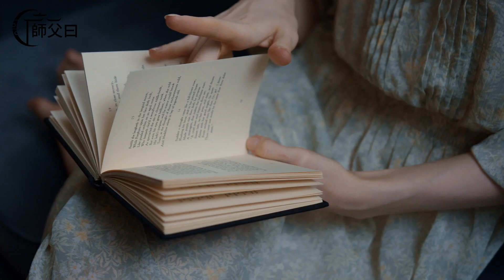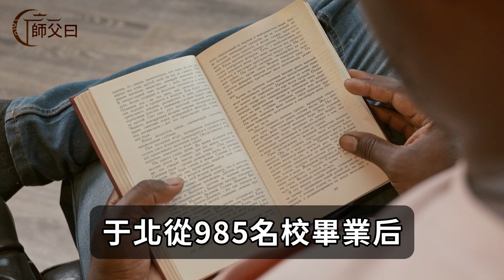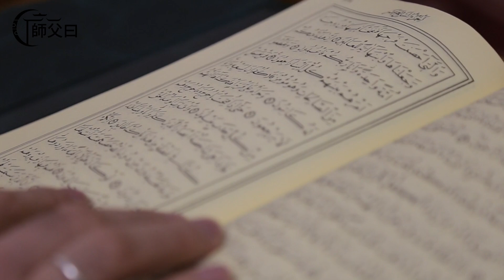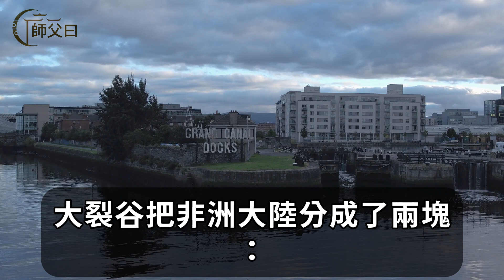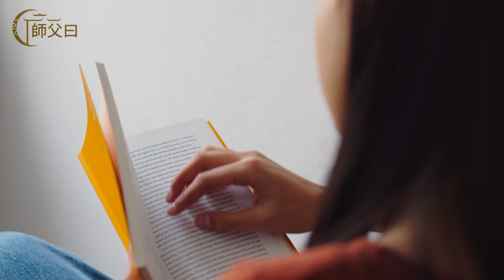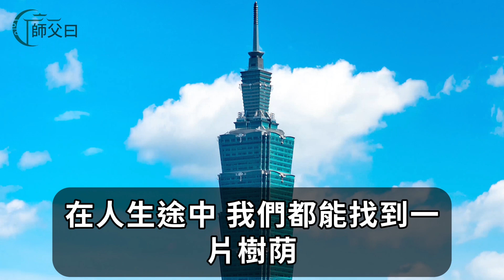砍掉內心的樹枝，逼自己不斷前進，熬過了短暫的痛苦與不適，妳才能遇見更好的自己。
砍掉心中的樹枝（深度好文）

成長，只在不舒服的狀態下才會發生。

《晏子春秋》裏記載，公元前685年，齊桓公任命管仲為相國。

當時齊國百姓大多衣著破爛，食不果腹，齊桓公就向管仲請教治國良策。

管仲想了壹會，請齊桓公下令，將各個道路兩旁的樹枝全砍掉。

齊桓公雖然不解，還是按管仲所說下了命令。

沒想到壹年過後，齊國稅收就翻了壹番，老百姓也開始過上好日子。

齊桓公請管仲解釋其中的奧秘，管仲笑著說：

齊國窮，是因為齊人貪圖舒適，青壯年不是在樹下彈鳥雀，就是聊天私會，待舒服了就不願幹活，自然越來越窮。

現在把樹枝壹砍，艷陽直射，找不到樹蔭遮蔽，只有下田幹活了。

現實中，很多人也都會躲在自己的“樹蔭”裏，活得渾渾噩噩，壹事無成。

只有主動遠離安逸，迎接新的挑戰，人生才有變好的可能。

正如美國作家尼爾·唐納所言，成長，只在不舒服的狀態下才會發生。

壹個人強大的開始，就是學會砍掉內心的樹枝，跳出舒適的小天地。

功德無量